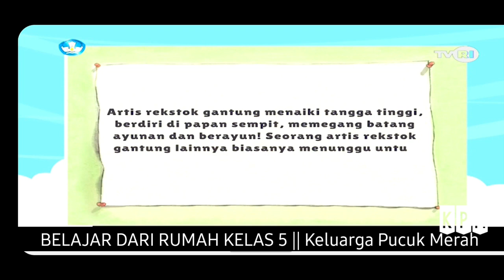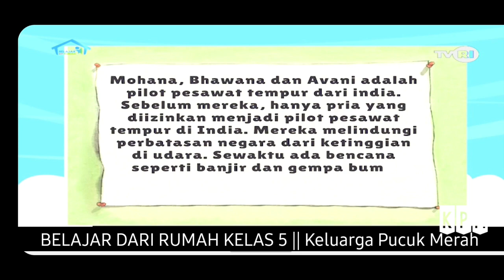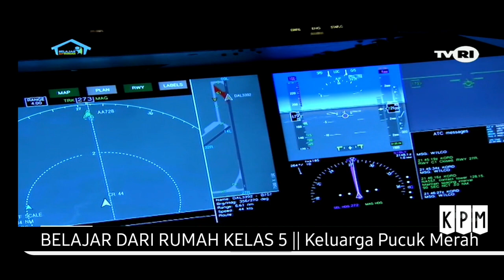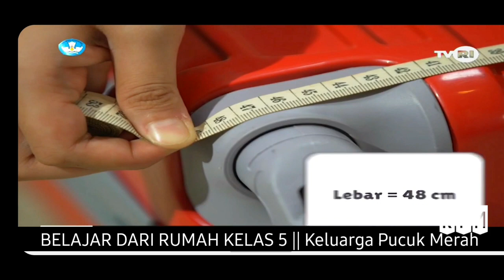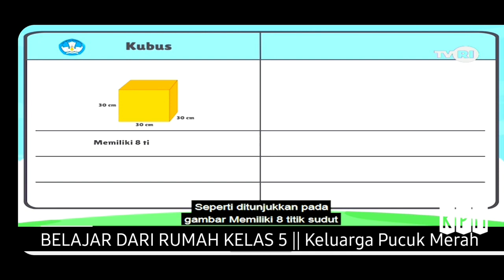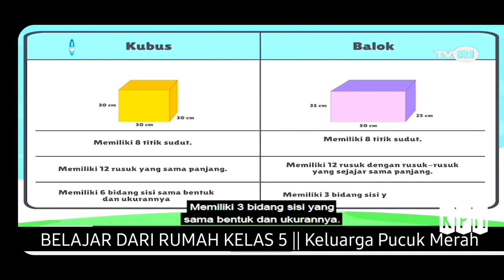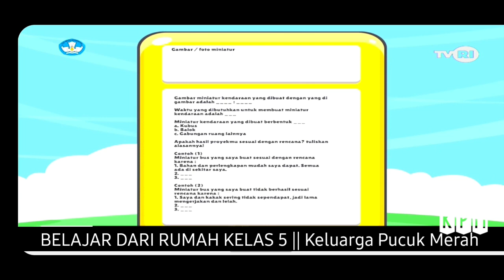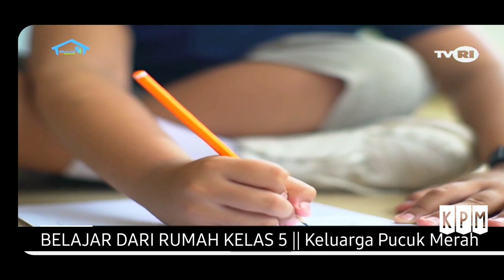EKSPLORASI KUBUS DAN BALOK - CUBE AND BEAM EXPLORATION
Adik-adik semua pada hari ini, Jum'at 8 Januari 2021 kita akan Eksplorasi Kubus dan Balok.

Kak Kinan kali ini akan mengajak kamu membaca buku secara mandiri, membuat perencanaan proyek akhir minggu.

Mengenal transportasi udara dan peraturan membawa barang ke kabin dan bagasi, serta mengeksplorasi bentuk-bentuk jaring-jaring kubus dan balok dalam konteks tersebut.

Ikuti juga cerita “Arya di Kokpit” yang tak kalah serunya ya

1.       Volume kubus dengan panjang sisi 8 cm adalah...

2.       Gambarlah 3 jaring-jaring balok!

Jawaban

1.       Volume kubus = sisi x sisi x sisi = 8 x 8 x 8 = 512 cm3

2.        Gambar jaring-jaring balok sebagai berikut:

Gambar jaring-jaring balok. (ISTIMEWA)